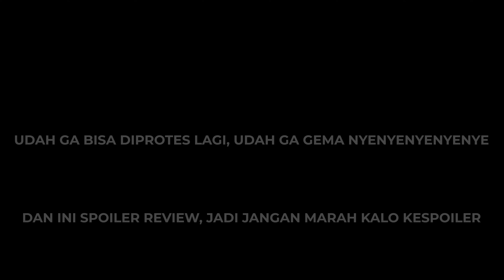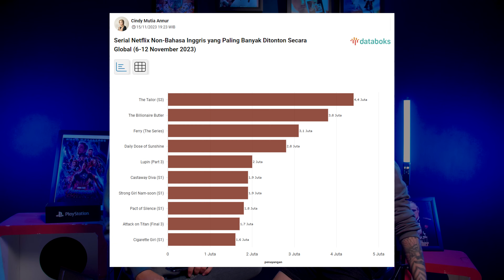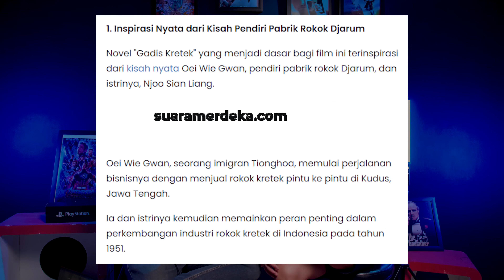SERIES TERBAIK INDONESIA SEJAUH INI, RESPECT!! - REVIEW Gadis Kretek (Netflix 2023)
Check info menarik lainnya di social media kita!

Follow host channel ini!

Movie on Review!